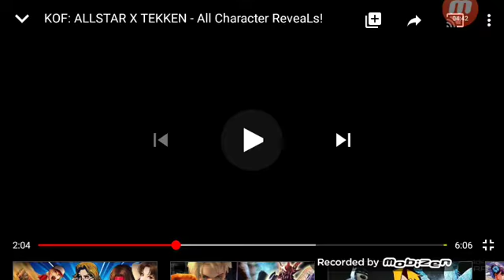Reacting to KOF ALL STAR X TEKKEN